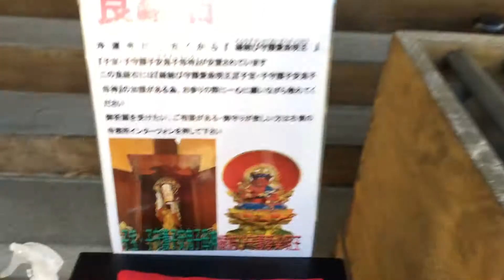2021年9月29日 朝の町田2 町田ラウンドワン左周り 浄運寺